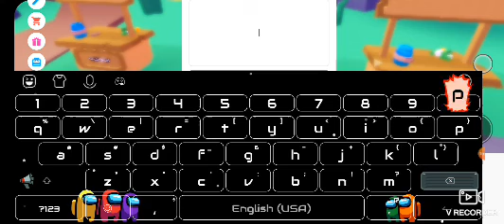day 1 checking my donation gift